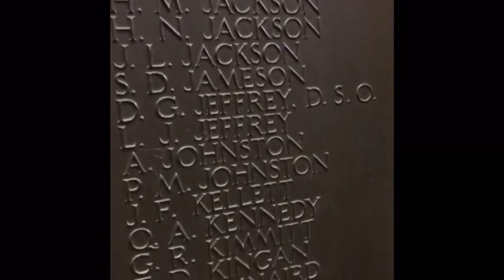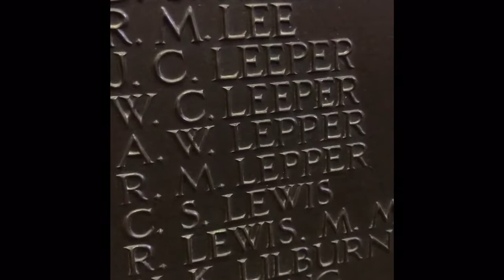History of Campbell College Belfast: Famous Alumni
A walk through of some of the most famous alumni of Campbell College Belfast, including Gary Lightbody, Mike Gibson and CS Lewis